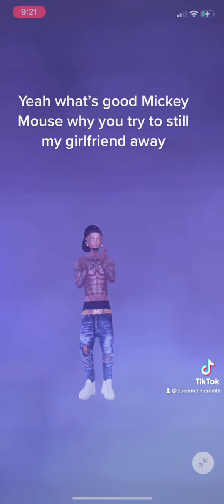My son really mad Mickey Mouse really trying to take his girlfriend